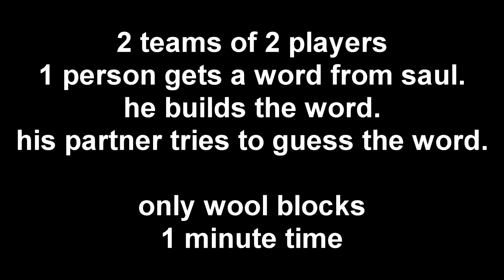Minecraft: Building Competition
Yes, this is Episode 6. Spleef is now episode 4. In this video we have an epic skillful build-off with the ItsJerryAndHarry crew!
Leave your suggestions in the comments. JOIN THE FART ARMY! =D